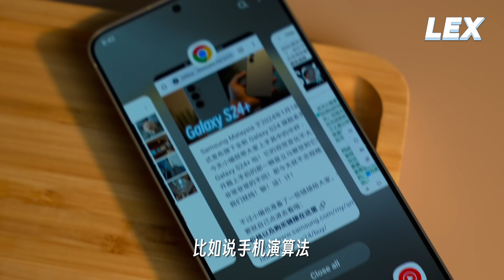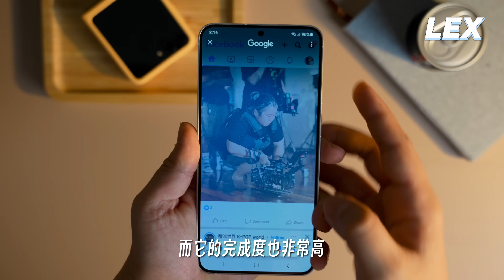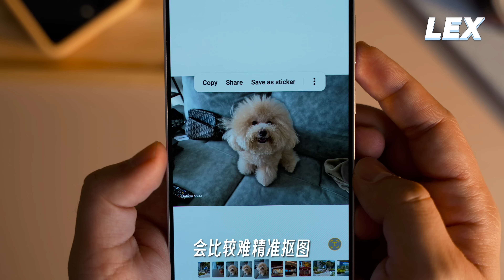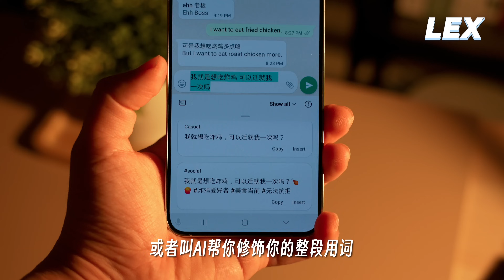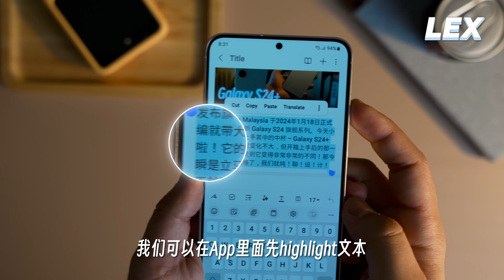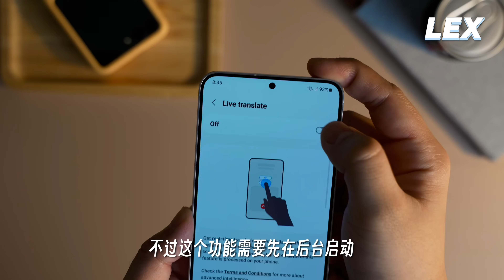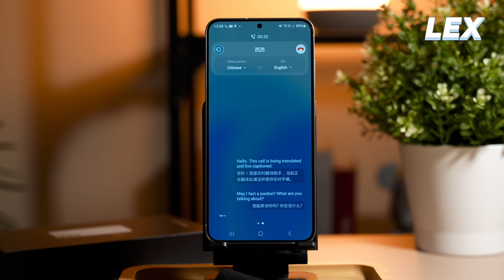三星 S24+ 评测 (上): Galaxy AI 全功能解析！8个入手S24前必知功能 【LexTech 第273期】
做个小补充，Galaxy AI无疑是很强大的生成式AI，LEX当然很期待它之后还可以带给大家什么样的新功能。只是很可惜这功能只免费开放到2025年尾 😭
如果可以永久性免费肯定能成为三星的主打卖点的 😭 可惜了
0:00 影片引言
1:10 图像系 AI
1:46 照片编辑功能
2:18 拓展式生成 AI
3:29 文字系 AI
5:16 语音系 AI
6:42 总结
我們的官方網站正式上架，我們會分享科技資訊，有興趣可以瀏覽喔:

*舊信箱已全面停用，請聯繫上方郵箱
*免費視頻 (無產品，無費用）一律不考慮，請勿打擾

马上加入我们的FB科技聊天群，竟然每个月还有机会赢取手机等等丰厚奖励？
拍攝器材: iPhone 15 Pro Max, SONY ZV-1, SONY Alpha 7 IV, SONY Alpha A1, DJI Ronin RS2, Samsung Galaxy S24+
剪輯軟體: Final Cut Pro X, Apple Motions, Adobe After Effects